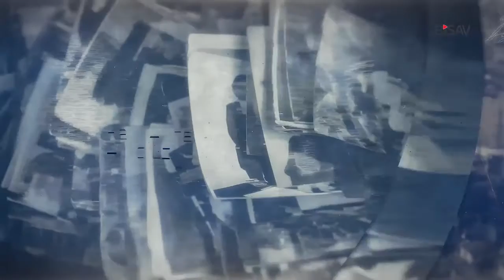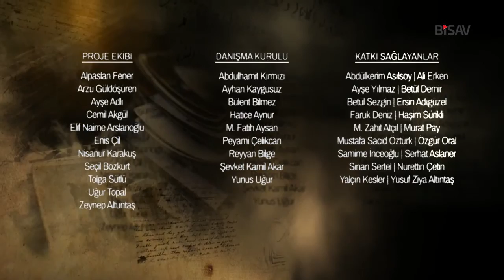Aşçı Dursun Ekinci ile Sözlü Tarih Görüşmesi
Bilim ve Sanat Vakfı tarafından, İstanbul Kalkınma Ajansı'nın desteğiyle başlatılan "Sözlü Tarih Araştırmaları Veritabanı ve İstanbul'un Mekansal ve Kültürel Çeşitliliğine Yönelik Uygulama Örnekleri Projesi" kapsamında; aşçı Dursun Ekinci ile gerçekleştirilen sözlü tarih görüşmesidir.